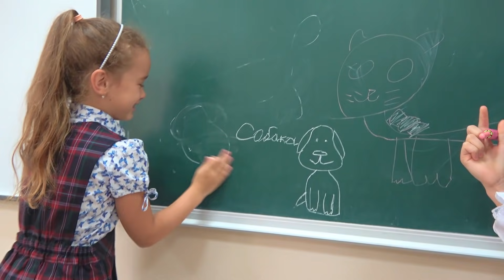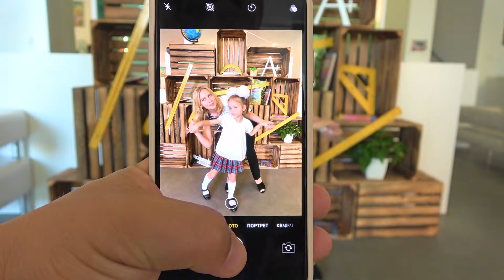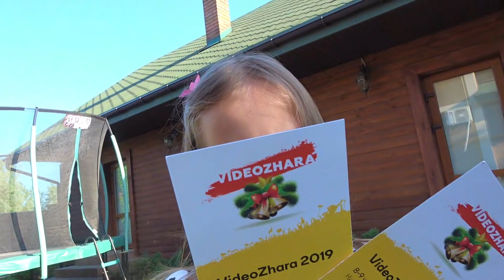Школьное выступление Насти и Последний звонок ВЛОГ school party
8-9 июня состоится фестиваль Видеожара Встретимся в Киеве, Платформа Арт-Завод